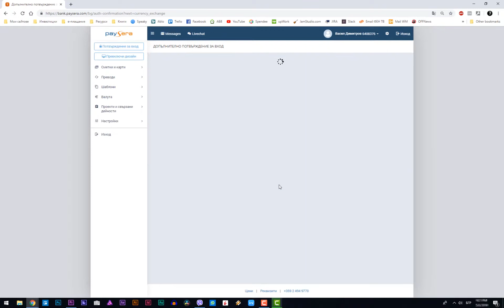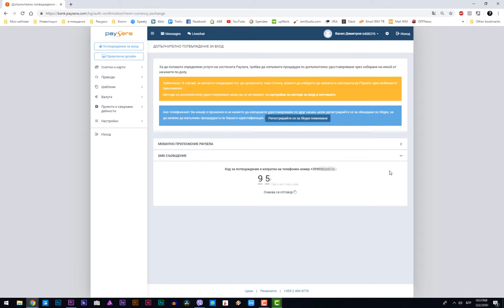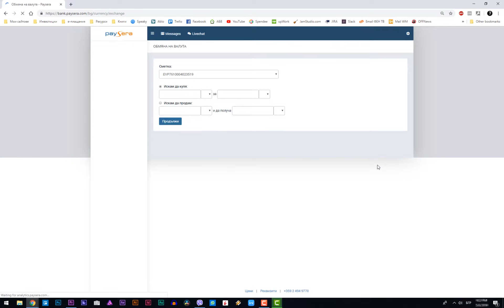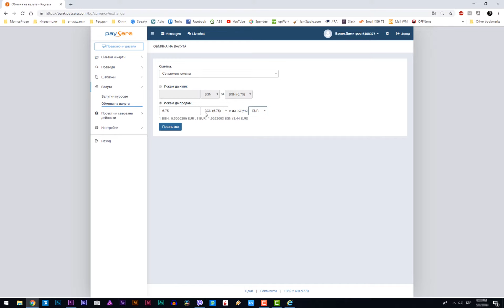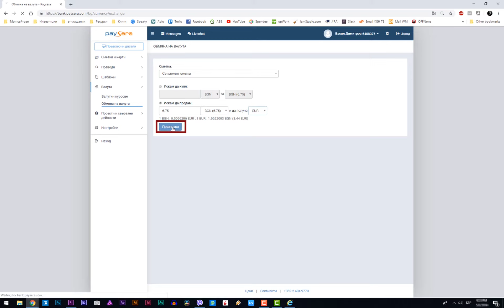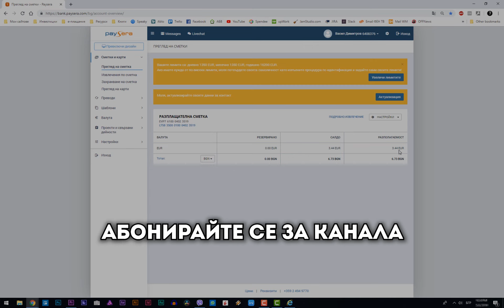Как да превалутираме безплатно пари онлайн с Paysera?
Безплатно превалутиране на лева към евро чрез финтек платформата Paysera. Кратък видео tutorial, който нагледно показва как бързо и лесно можете да обмените пари.

За да не пропускате новите видеа, абонирайте се за канала.
А за още полезни и интересни клипове, можете да посетите и сайта